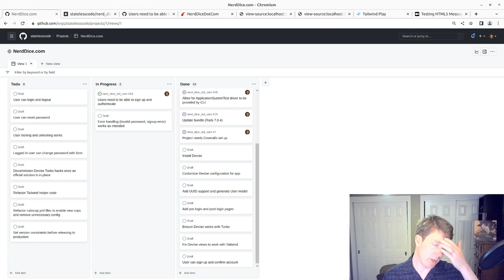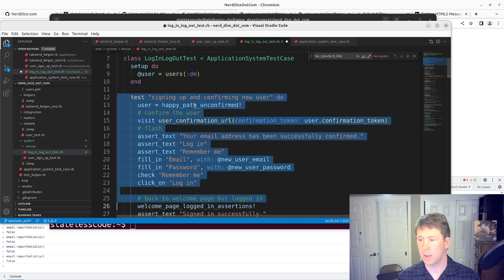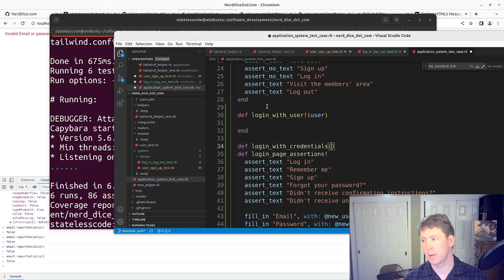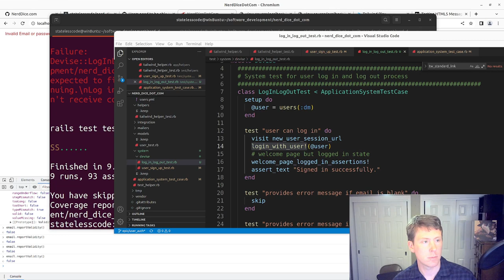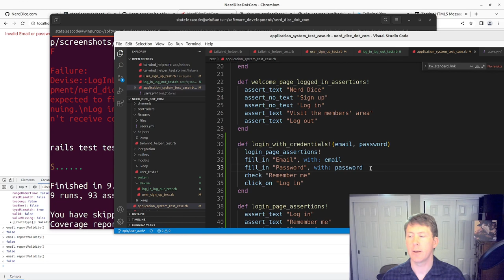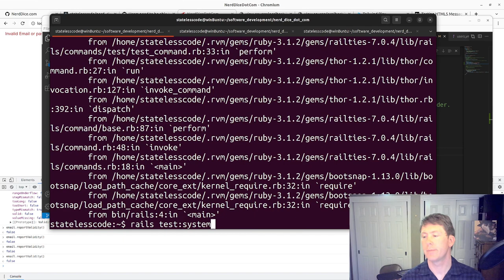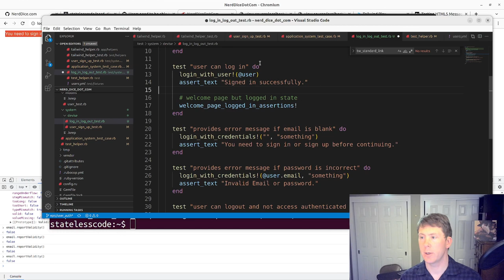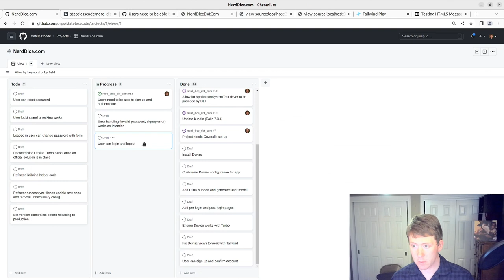Write System Tests for Devise Login and Logout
Having tested user sign up in the previous video we move on to testing the user login and logout experiences.

We have actually already tested this in our happy path of the sign up test, so we can extract that code into our ApplicationSystemTestCase class, which is the superclass of all our browser system tests in order to reuse it in our other tests. We will also use user login on nearly every future browser test, so it makes sense to distill that functionality into methods (login_with_user!) and (login_with_credentials!) we can call from the setup blocks of our other tests.

We run into some difficulty because the user's password isn't available to us in our test context. We solve for this by creating a constant Hash that has the fixture user emails as the keys and their passwords as the values. When the login_with_user! method is called, we call login_with_credentials! under the hood and get that password from the Hash. If we ever add any new User records to the fixture in the future, we need to remember to also add them to the FIXTURE_USER_PASSWORDS Hash in our test_helper.

Once this hurdle is cleared, the rest of the test implementations for our negative tests and the logout test are fairly straightforward.

This video covers:
00:00:12 Introduction
00:02:17 Demonstrate login and logout functionality (both positive and negative)
00:03:51 Create test class
00:07:19 Create shells for test methods to be implemented
00:08:51 Extract login code and assertions from sign up test into ApplicationSystemTestCase to reuse
00:17:15 Try to implement login test and debug login_with_user! method, use email and password instead
00:28:22 Create a constant hash to get fixture user passwords and get login to where I want it
00:37:30 Implement negative login tests
00:40:41 Implement logout test
00:45:02 Fix RuboCop offenses, commit, push, update project